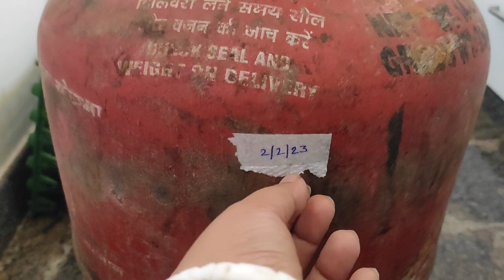গ্যাসের জন্য যুদ্ধ।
Gaser Jonne Juddho...